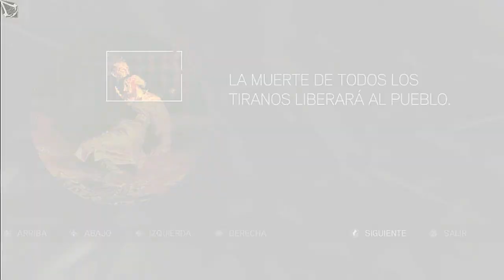Assassin's Creed II | Glifo San Giacomo Di Rialto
La iglesia de San Giacomo di Rialto (popularmente conocida como San Giacometo) es un edificio religioso en la ciudad italiana de Venecia, situada en el distrito de San Polo. Está a la izquierda del famoso Puente de Rialto.

El glifo representa la Tetraktys que es una figura triangular que consiste en diez puntos ordenados en cuatro filas, con uno, dos, tres y cuatro puntos en cada fila. Como símbolo místico, fue muy importante para los seguidores de los pitagóricos. Esta figura concreta añade una manzana resplandeciente sobre el vértice superior de la figura, dando un significado un tanto desconocido, pudiéndose referir a la ciencia (por Newton) o a los mismos Adán y Eva.

"La muerte de todos los tiranos liberará al pueblo":
John Wilkes Booth (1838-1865) fue un actor estadounidense y el asesino del presidente Abraham Lincoln. Booth fue un simpatizante de los confederados que no soportó la derrota confederada y cómo terminó la Guerra de Secesión.
François Duvalier (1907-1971)  fue un médico y político haitiano, presidente constitucional de su país a partir de 1957 y posteriormente, desde 1964 y hasta su muerte en 1971, dictador de Haití en calidad de presidente vitalicio.
Francisco Pizarro (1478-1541) fue un conquistador español del Perú.
Cleopatra (69 a. C.- 30 a. C.) fue la última reina del Antiguo Egipto y de la dinastía ptolemaica.
Tomás de Torquemada (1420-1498) fue el primer Inquisidor General de Castilla y Aragón en el siglo XV.
María I de Inglaterra o Tudor (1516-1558) fue reina de Inglaterra e Irlanda desde 1553, siendo la tercera mujer en acceder al trono inglés.
Iósif Vissariónovich Stalin (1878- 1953) fue Presidente del Consejo de Ministros de la Unión Soviética desde el 6 de mayo de 1941 hasta el 5 de marzo de 1953. Estuvo entre los bolcheviques revolucionarios que impulsaron la Revolución de Octubre en Rusia en 1917 y más tarde ocupó la posición de Secretario General del Comité Central del Partido Comunista de la Unión Soviética desde 1922 hasta que el cargo fue formalmente suprimido en 1952, poco antes de su muerte.
Grigori Yefímovich Rasputín (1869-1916) fue un místico ruso con una gran influencia en los últimos días de la Dinastía Romanov.